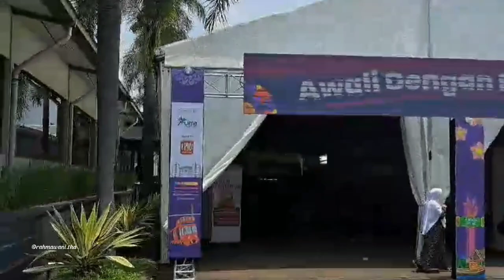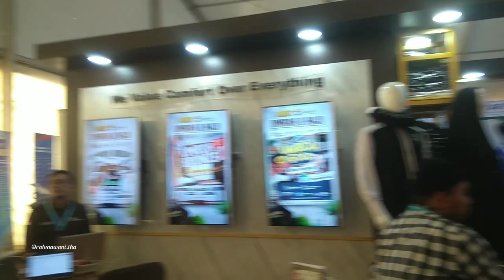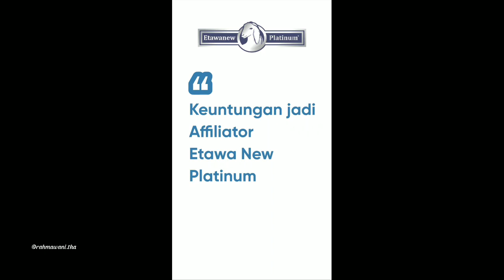BANDUNG VLOG - Day 2 : Ketemu dan dinner bareng Teuku Wisnu (menang affiliator Etawanew)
Allahumma baarik 'alaih 💕

Link..

Tonton video Rahma lainnya ya 😊

📱 Redmi
Thumbnail PicsArt